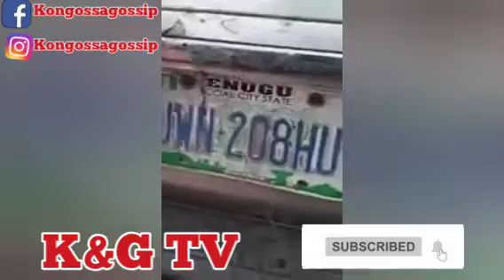TERRIBLE 😭😱RITUALIST CAUGHT RED HANDED MY PEOPLE MAKE WONA COME SEE 👀 WITH HÜṂ@Ñ Þ@ŘŢ CHARMS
infringing.

rights holders, such as commentary, criticism, news reporting, research, teaching or scholarship. It provides for the legal, non-licensed

citation or incorporation of copyrighted material in another author's work under a four-factor balancing test.

material is made available in an effort to explain issues relevant to the practice and development of trauma-informed and resilience-
focused care, and/or to illustrate, transmit, and teach the use and benefits of Starr Commonwealth educational and clinical tools and

methods. Some material contained in this website is distributed for research and educational purposes and for the public good.